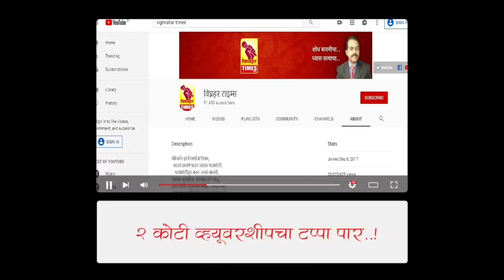गायमुखवाडीत प्रचंड पावसाने रस्ता, स्मशानभूमीचे मोठे नुकसान।आ.बेनके यांनी तात्काळ दिला30 लाखांचा निधी